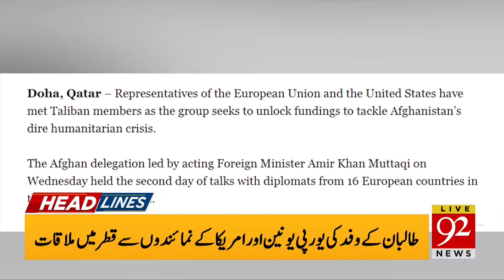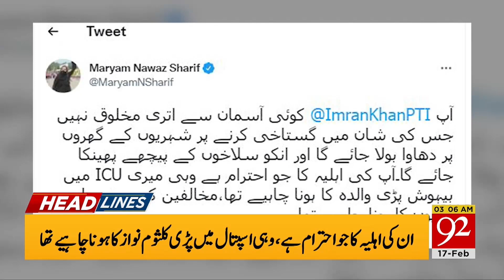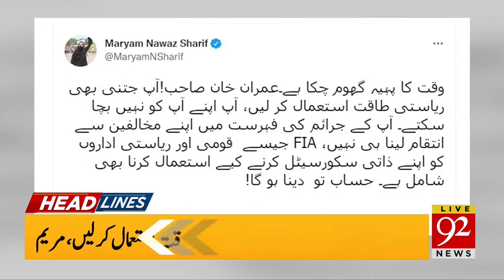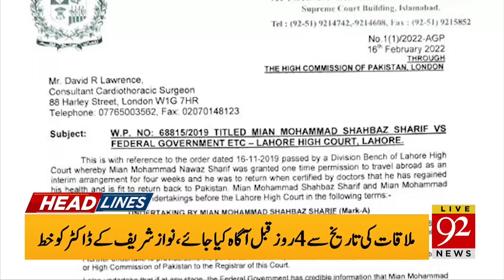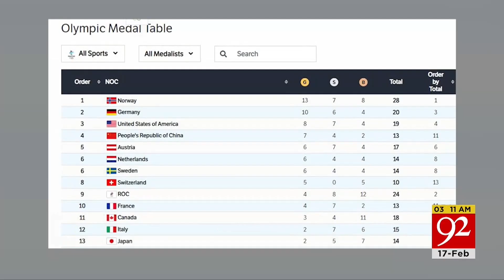Good News For Afghan Government ! | Headlines | 03:00 AM | 17 February 2022 | 92NewsHD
Good News For Afghan Government !